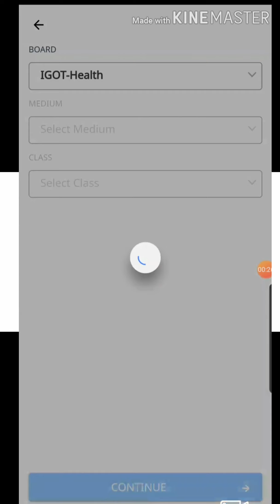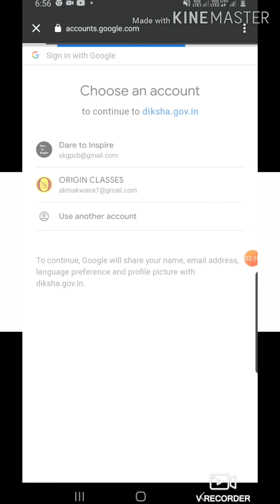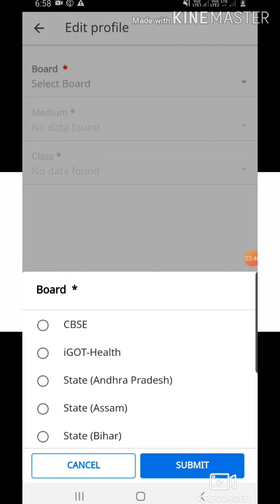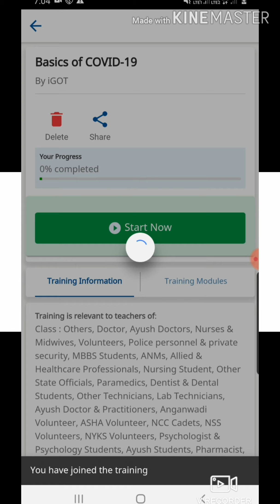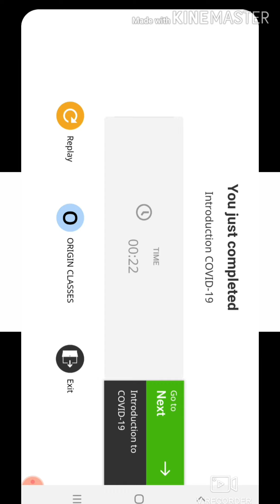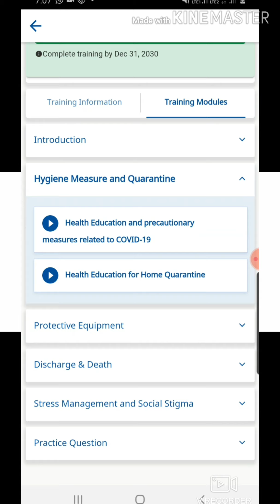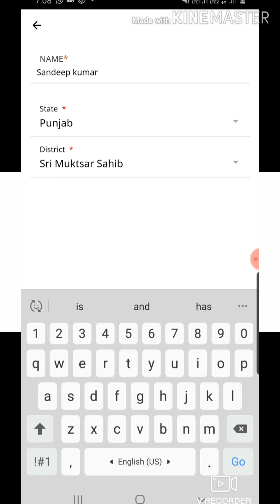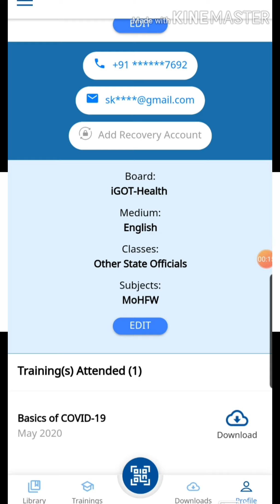HOW TO DOWNLOAD COVID 19 TRAINING CERTIFICATE, COURSE CERTIFICATE KAISE DOWNLOAD KARE,DIKSHA APP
CORONA VIRUS CERTIFICATE DOWNLOAD,crona certificate for govt employees,free of cost certificate of covid 19